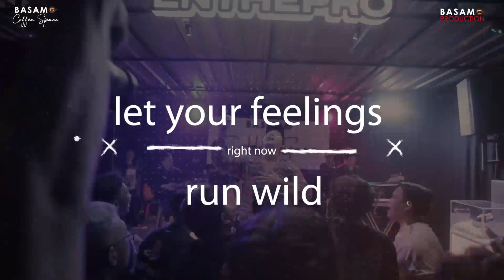BALIMO LIVE MUSIK !!! BASAMO PRODUCTION / BENTO - IWAN FALS/ BY MUSIC TRAVEL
Hallo KawanBasamo kembali lagi dalam BALIMO (BASAMO LIVE MUSIC ON STAGE).

kali ini MUSIC TRAVEL kembali  hadir dan buat malam kalian enjoy bgt dengan lagu lagu yang dibawakannya... yuk langsung aj liat keseruannya.. eitss..tapi lebih enak dengerinya langsung loh di basamo...biar bisa nyanyi bareng sama MUSIC TRAVEL

Terima kasih buat KawanBasamo yang sudah hadir untuk ngopi dan nyanyi bareng di

LIVE MUSIC EVERYDAY!!